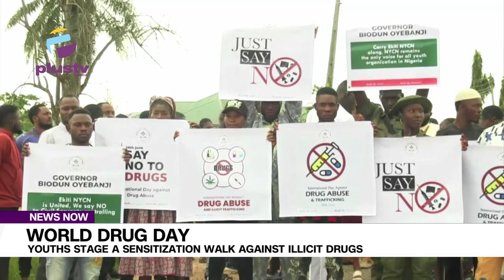World Drug: Day NAPTIP Says Drug Abuse Aiding Human Trafficking In Benue.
Benue State commander of the National Agency for the Prohibition of Trafficking in Persons (NAPTIP), Gloria Bai has disclosed that there is a strong interlink between human trafficking and drug trafficking.